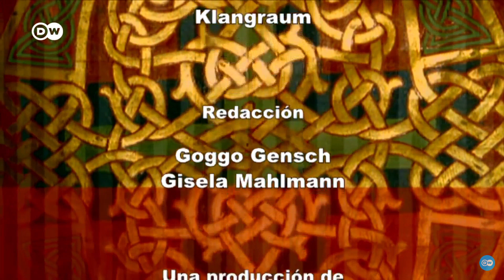Abomey. El reino de los traficantes de esclavos, Benin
Descubra los paraísos de la naturaleza y los monumentos culturales de todo el mundo. Nuestra serie "Patrimonio Mundial" narra historias de lugares legendarios, ciudades míticas y paisajes únicos, ilustradas con impresionantes imágenes. Tesoros que han sido declarados "Patrimonio de la Humanidad" por la UNESCO.

En la historia de nuestra cultura existen gran cantidad de bienes naturales o culturales que bajo ningún concepto pueden ser destruidos o caer en el deterioro. Desde 1972, la labor de la UNESCO ha sido preservar los lugares que tengan un valor universal excepcional desde el punto de vista de la historia, del arte o de la ciencia. La organización los protege como "Herencia de la Humanidad".

Déjese inspirar por los mitos y leyendas, la arquitectura sacra y las obras de arte de los grandes maestros. Déjese fascinar por colosales imágenes, emocionantes historias e impresiones de las culturas. Descubra el inconfundible encanto de las antiguas ciudades europeas y las exuberantes construcciones coloniales de América Latina. Viaje con nosotros a través del Gran Cañón del Colorado o de los maravillosos paisajes glaciares de la Patagonia. Descubra las huellas de ancestrales culturas en Asia o África. La serie televisiva "Patrimonio Mundial" le transporta a los lugares mas bellos de nuestro planeta.

Una realización de Gustav-Adolf Bähr